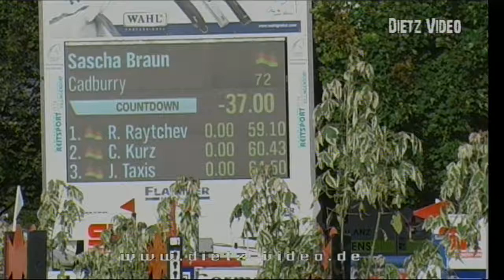Cadburry Sascha Braun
21. Freiland-Reitturnier des RV Hüttental Villingendorf 2017
03. Springprüfung Kl. S*